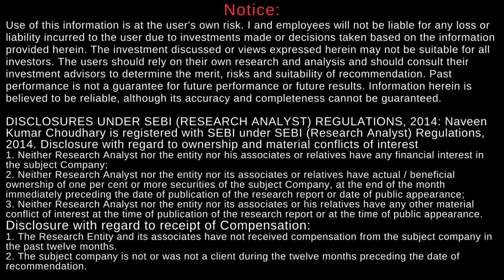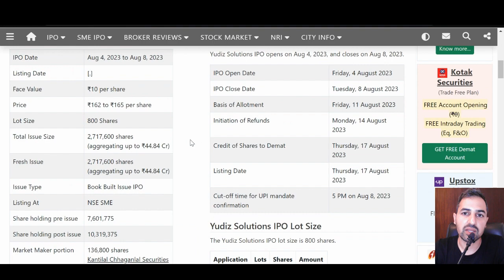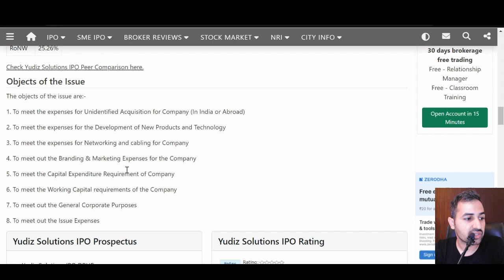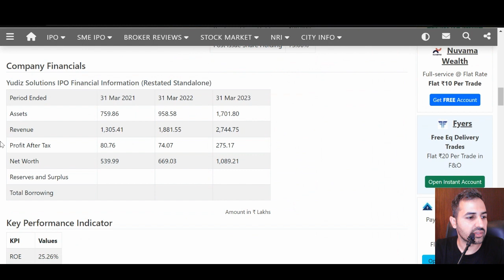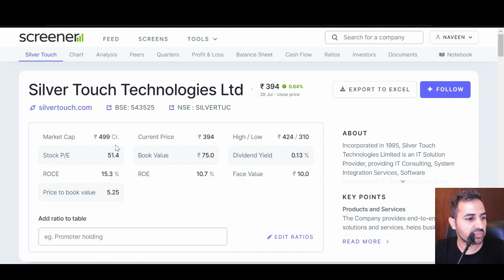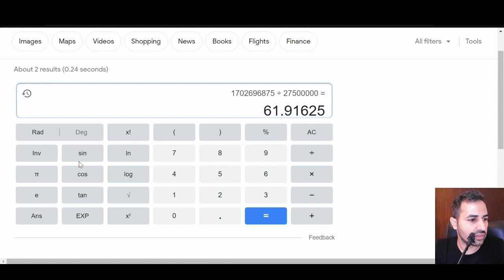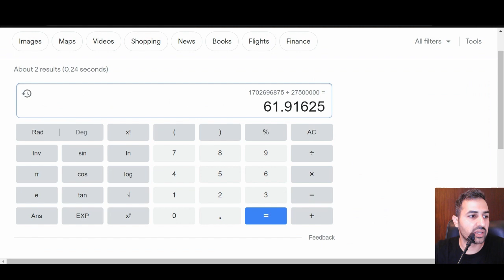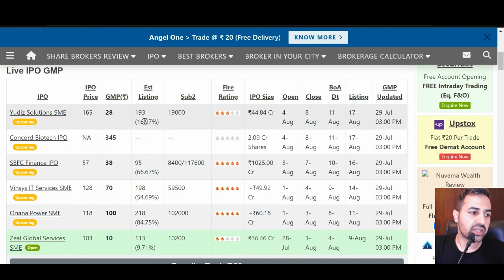Yudiz Solutions Limited IPO | news | GMP | Research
Incorporated in 2012, Yudiz Solutions Limited is engaged in the business of providing IT solutions and consultancy services. Yudiz Solutions Limited is a digital transformation and technology services company.

The services include mobile app development, game development, Blockchain, AR/ VR, web development, Website design & Development, Website Maintenance & Support, E-Commerce Web Apps and Portal Development, Mobile App Prototype Development, Hybrid Apps Development, Android/iOS App Development, PC/Mobile Game Development, Digital Marketing, White Label Product Development and more.